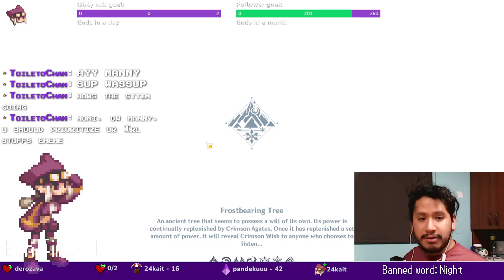[2022-04-13] FULL COUNTER event, also we explore the chasm